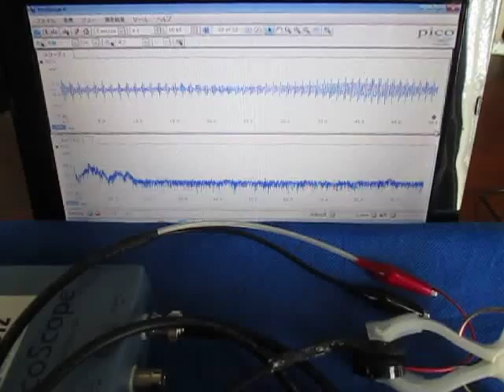超音波発振制御システム Ultrasonic System Laboratory